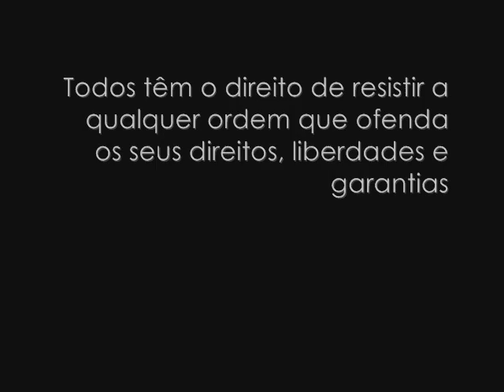Artigo 21.º | A NOSSA ARMA É A CONSTITUIÇÃO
Rossio | Lisboa | Portugal | 4 de Junho de 2011

Quando os membros do movimento chegaram ao Rossio, António Costa pediu um parecer ao Governo Civil para apurar a legalidade da ocupação daquela praça lisboeta. Em resposta, o presidente da câmara foi informado que os manifestantes não cometiam qualquer ilegalidade. Dias depois, a Polícia Municipal decidiu intervir, tendo perguntado aos responsáveis se tinham alguma autorização do Governo Civil.

Seguiu-se uma carga policial e três detenções.

A nossa arma é a Constituição.

ARTIGO 21º
Todos têm o direito de resistir a qualquer ordem que ofenda os seus direitos, liberdades e garantias e de repelir pela força qualquer agressão, quando não seja possível recorrer à autoridade pública.